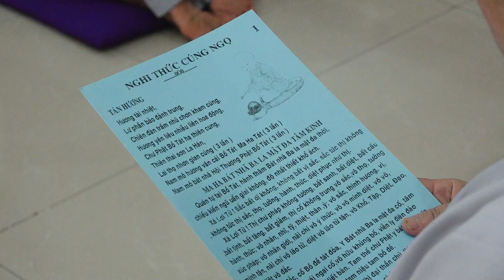Kiên Giang: Khóa tu niệm Phật một ngày tháng 8 năm Giáp Thìn tại chùa Phật Quang